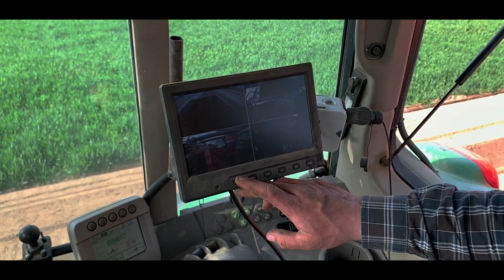Plantation de Pommes de Terre avec un prototype Dewulf !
Dewulf a sorti pour la campagne 2019 de plantations une planteuse structurale portée capable de planter trois rangs de pommes de terre par billon. Le modèle présent dans la vidéo est le premier à sortir des usines Dewulf après la fusion avec miedema.
Bon visionnage

Mon matériel utilisé se compose:
- Phantom 3 standard
- Caméras 4k
- Nacelles stabilisées
- Trépieds